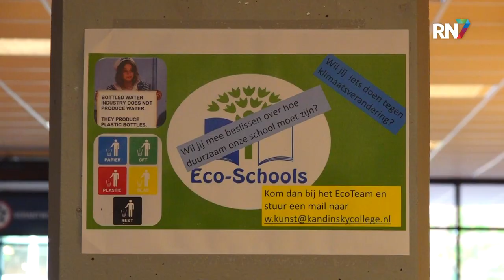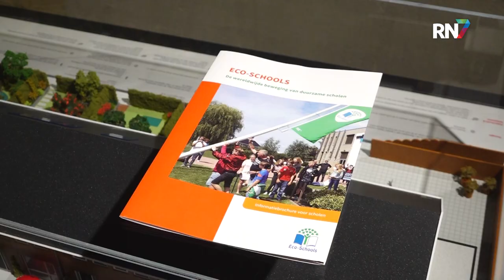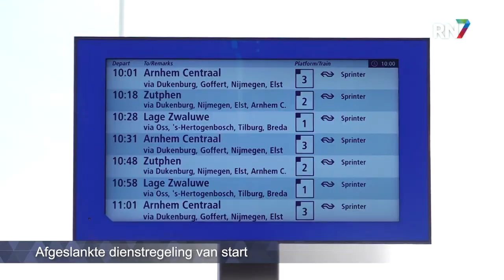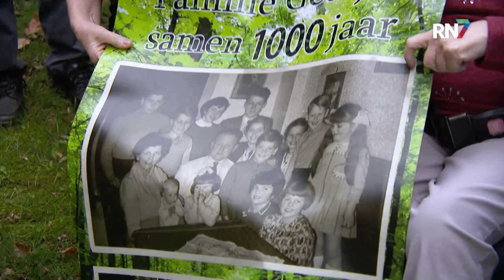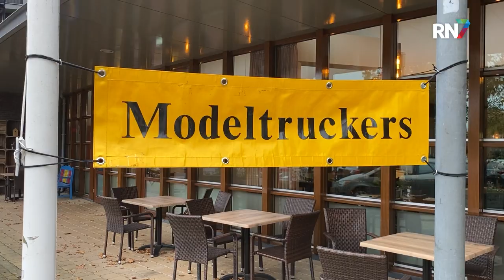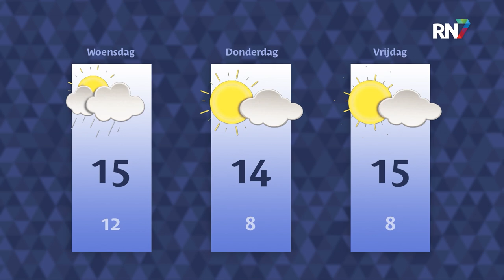Maandag 7 november 2022 || RN7 REGIONIEUWS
Kandinsky College gestart als Eco-school,
A15 deze week meermaals afgesloten
en een bijzondere verjaardag bij de familie Geutjes.